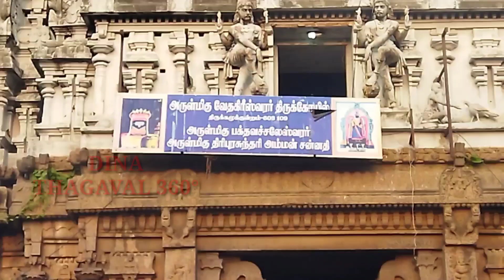அருள்மிகு வேதகிரீஸ்வரர் திருக்கோவிலில் கால்கோல் விழா